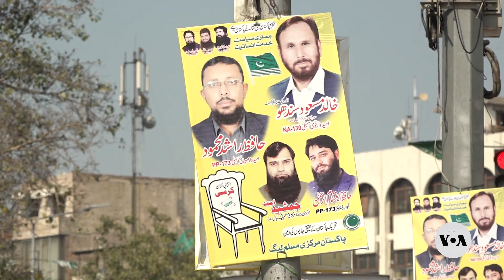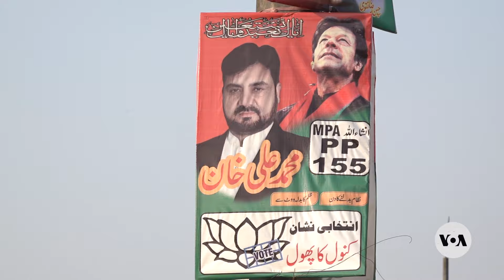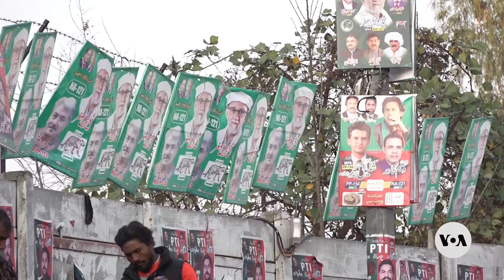Pakistan Heads to Polls Amid Political and Economic Crises | VOANews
Pakistan is set to hold general elections on February 8. A military-backed crackdown on former Prime Minister Imran Khan's party has cast doubts on the fairness of the polls.